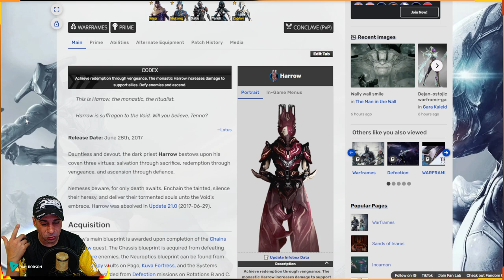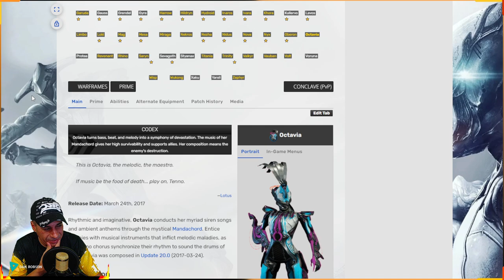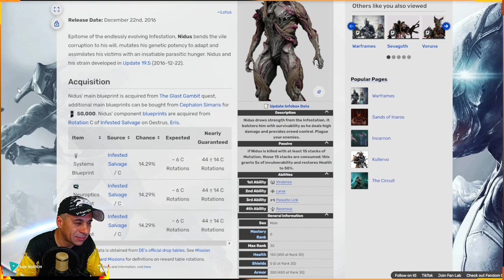WARFRAME - ESSA SEMANA DISPONÍVEL NO CIRCUITO - NIDUS - OCTAVIA - HARROW - Tutorial e Dicas !!!